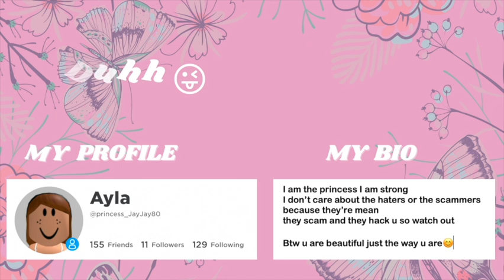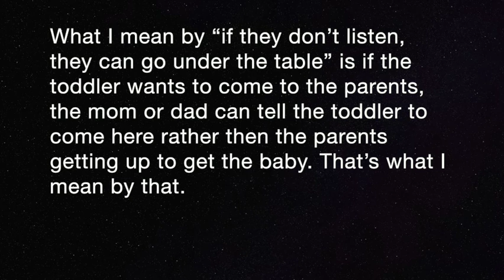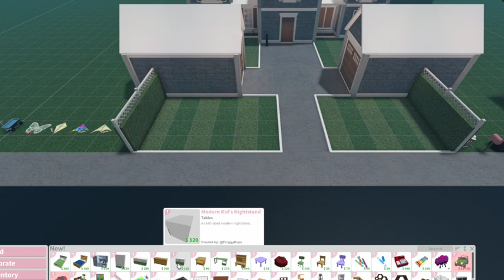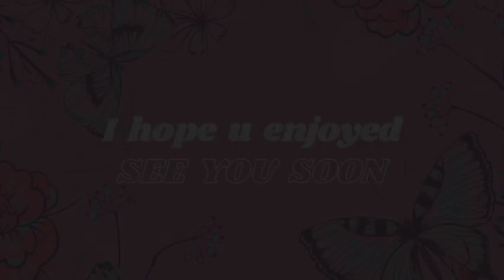NEW BLOXBURG TODDLER UPDATE! 0.10.6 NEW FOODS, KIDS FURNITURE & MORE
Hiii Jay Tubers!!
We got a update we've all been waiting for.. Can u guess.. WE GOT TODDLERS! YAYYYYY!!! This update will make a great change for roleplayers like me.